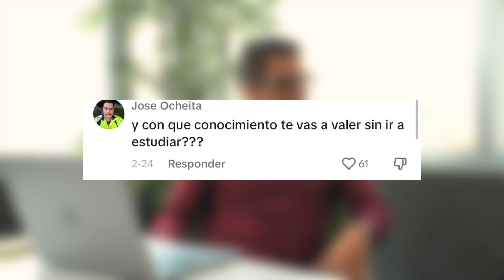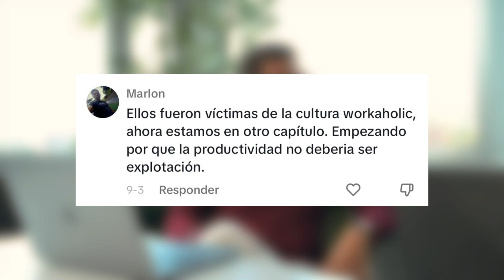Respondiendo comentarios de TikTok#2 (Haters y preguntas directas).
En este video respondemos los comentarios mas frecuentes de mi TikTok

Apúntate a mi curso GRATIS “Venta moderna” Seguramente eres emprendedor o tienes la intención de crecer tu empresa y necesitas ayuda o un mentor, lastimosamente la mayoría no puede permitirse pagar por uno ni sabe donde conseguirlo… es por esto que he creado una guía para ti. Obtén tu copia de "las 100 llaves del Emprendedor exitoso" libro que ha ayudado a cientos de emprendedores a cambiar su mentalidad y crecer sus negocios. LA HABILIDAD MAS IMPORTANTE PARA CUALQUIER EMPRENDEDOR ES VENDER Y NADIE TE ENSEÑA A HACERLO DE FORMA CORRECTA, es por esto que junto con otros mentores hemos creado un manual para triplicar las ventas de tu negocio. Obtén tu copia de “Aquí solo aceptamos el si”, el libro que ha ayudado a cientos de empresas en todas las industrias.